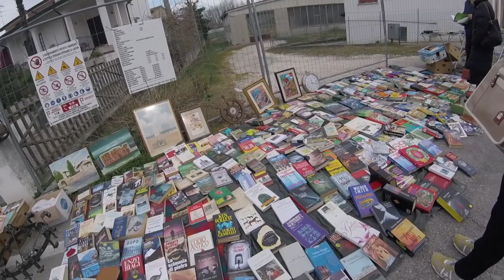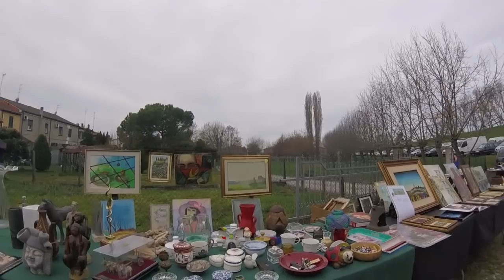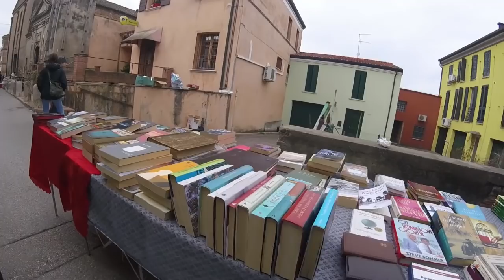ASMR Passeggiata in un mercatino vintage (nuovo format?)